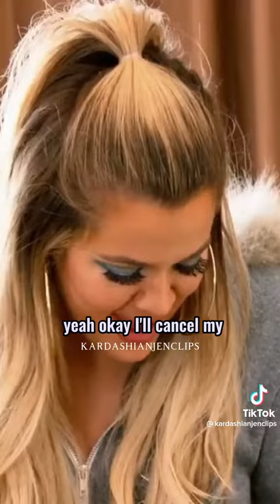did Kourtney Kardashian and Khloe Kardashian not invited to Kylie 10th birthday party